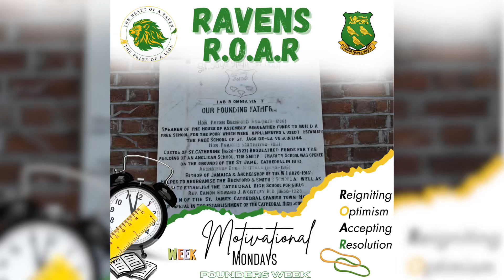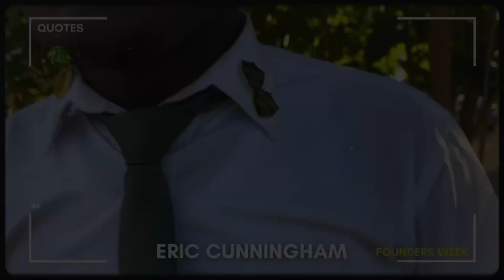Raven’s Roar | Founder’s Week